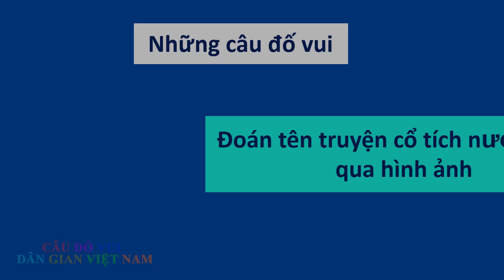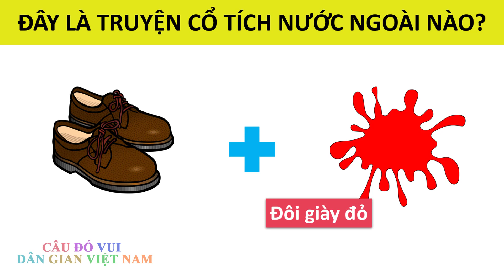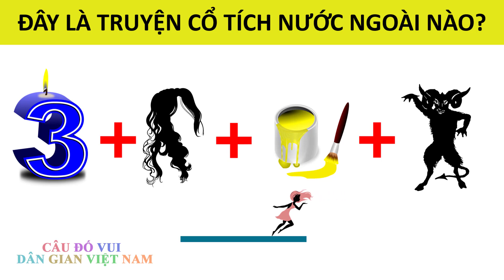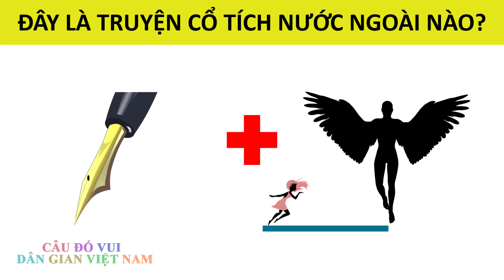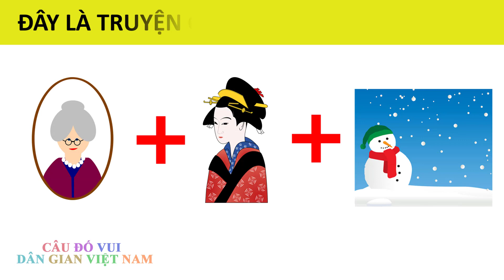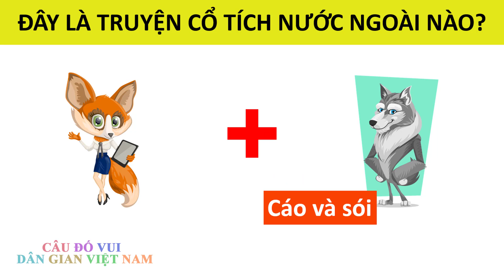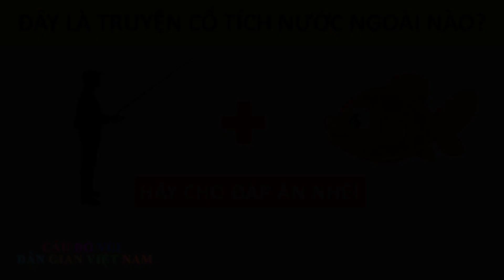Những câu đố vui đoán tên truyện cổ tích nước ngoài qua hình ảnh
Những câu đố vui đoán tên truyện cổ tích nước ngoài qua hình ảnh. Bạn đã bao giờ thử thách với những câu đố này chưa? Hãy thử xem bạn có thể trả lời hết tên các câu chuyện cổ tích nước ngoài này không nhé!

Lưu ý:
- Trong video có sử dụng một số hình ảnh và video miễn phí cho sử dụng thương mại, Không cần thẩm quyền trên trang
- Câu đố vui dân gian Việt Nam đã đăng kí làm đối tác của youtube nên nghiêm cấm mọi hình thức reup các video trên kênh này.